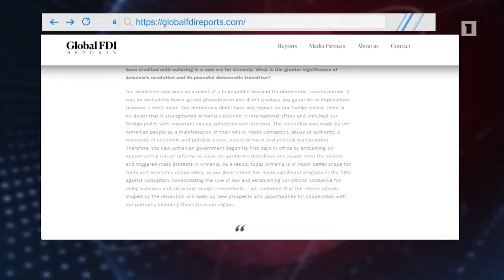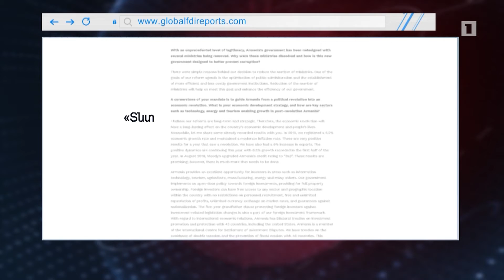Վարչապետի հարցազրույցը՝ ԱՄԷ-ում գործով «Գալֆ նյուզին»